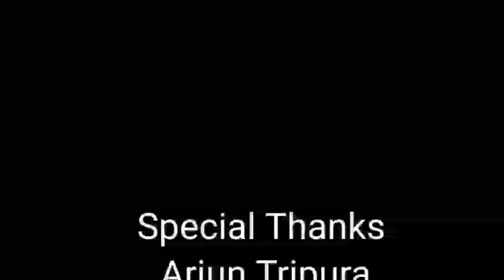Talkshow with Nasomti Mpha @Rajendra Reang by Khondorai Bru on Bru Daily News and Entertainment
Talkshow with Nasomti Mpha mpha@Rajendra Reang by Khondorai Bru on Bru Daily News and Entertainment

Hello friend..
In this vedeo you will know about the Lifestyle of Sareti Artist Goyaram Reang@Golku mpha in the TalkShow by Khondorai Bru on Bru Daily News & Entertainment.Lifestyle and much more, you should have to watch the vedeo without skiping.

Also watch